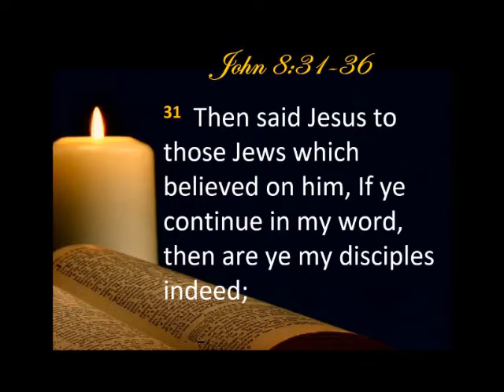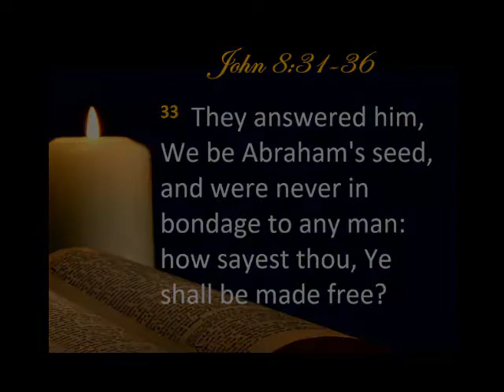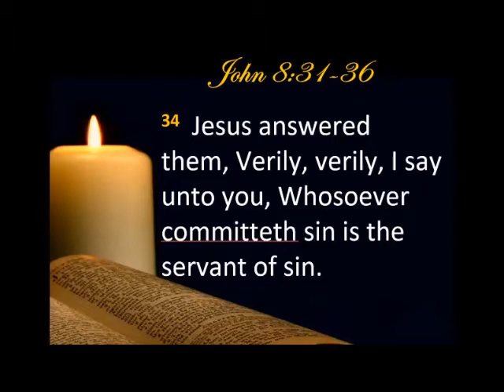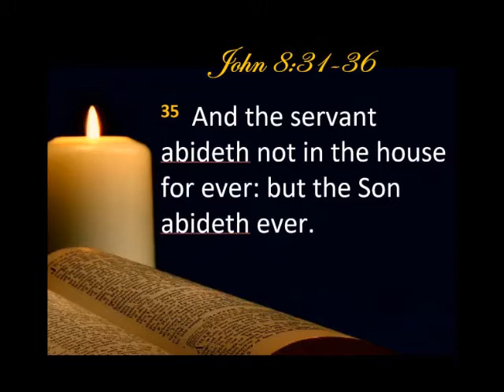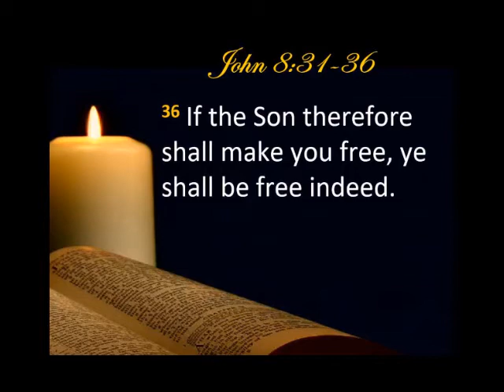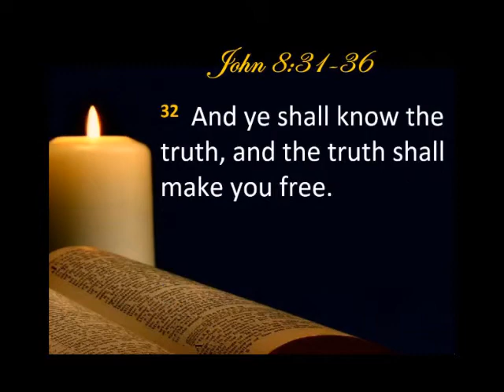Freedom in Christ - John 8:31-36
FBC Brooklyn Independence Day Sermon from Bro. Taylor Lindemann on 07/05/2020

Hear God's message weekly on YouTube and Facebook "First Baptist Church Brooklyn".